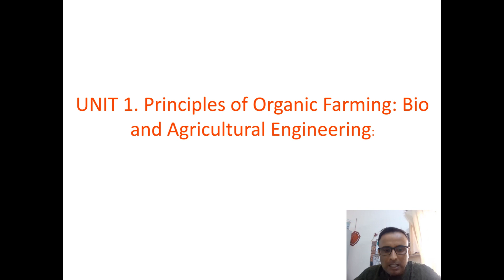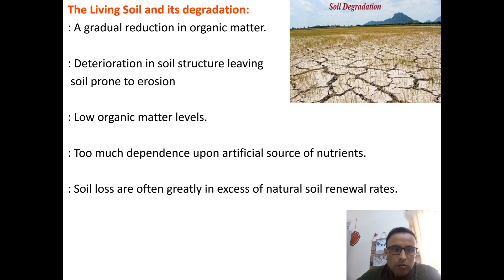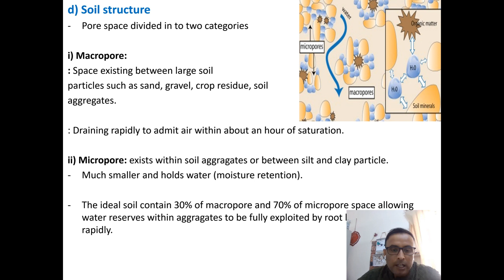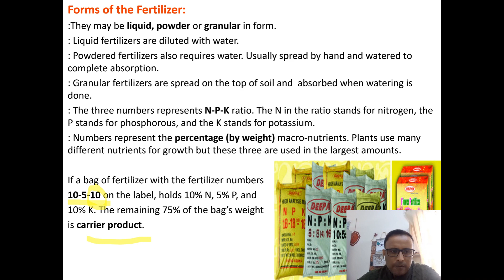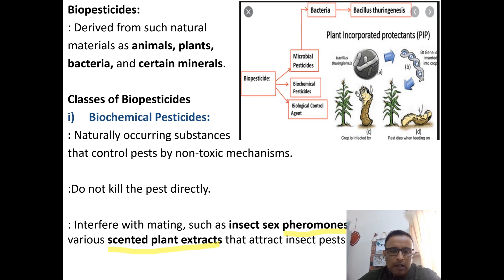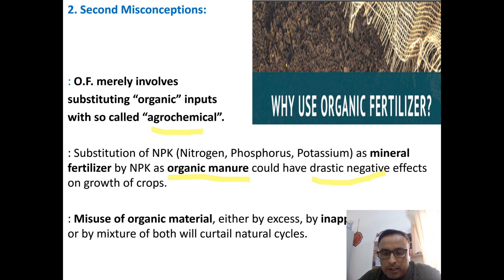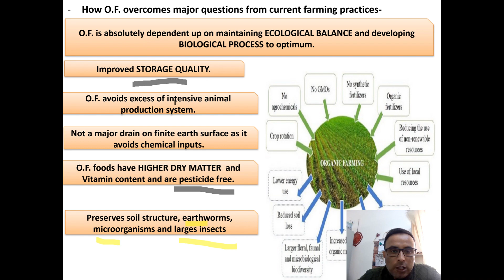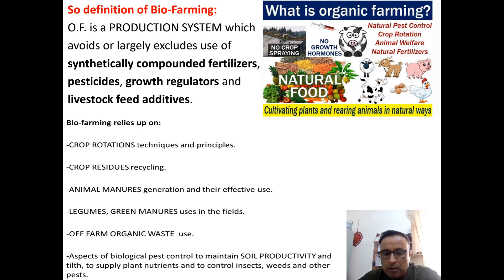BIOFARMING BASIC CONCEPTS